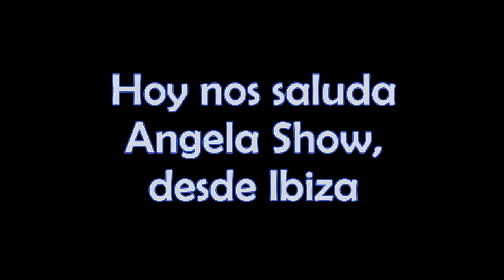Saludo de Angela Show desde Ibiza para